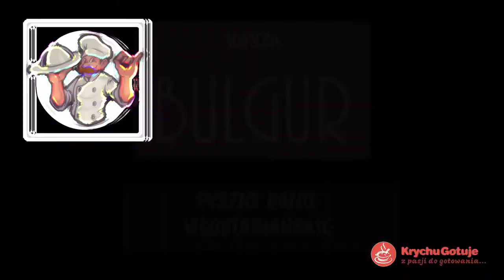Kasza bulgur z warzywami w 15minut. Danie wegetariańskie z kaszy bulgur z cukinią, papryką i sosem.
Kasza bulgur z warzywami danie przygotujesz w 15 minut. Szczegóły przygotowania kaszy bulgur z warzywami
Składniki:
Kasza bulgur
Marynowana cukinia
Papryka czerwona
Pomidorki koktajlowe
Krem balsamiczny z sosem z granatów
Pieprz i sól.
Szczegóły przygotowania kaszy bulgur opublikowałem na blogu, link powyżej.
Życzę smacznego.
Do następnego gotowania.